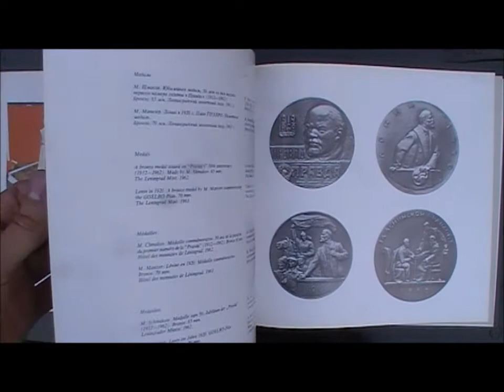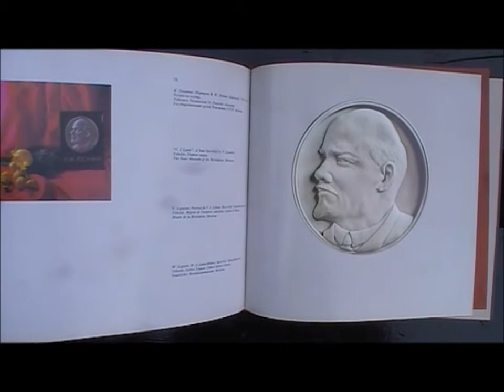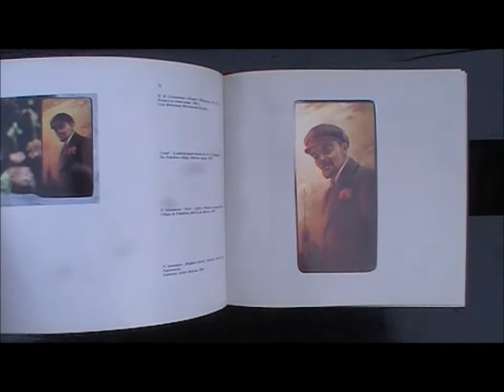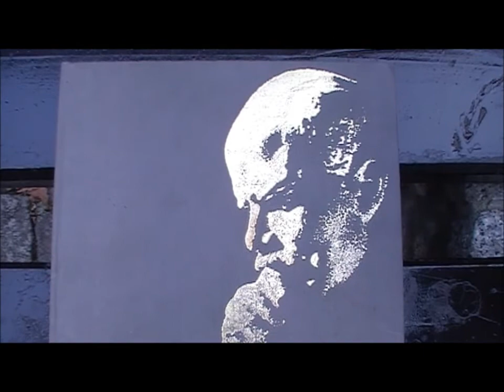Toney vs. Lebedev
Lights are Out for the Russian. Please watch in HD.